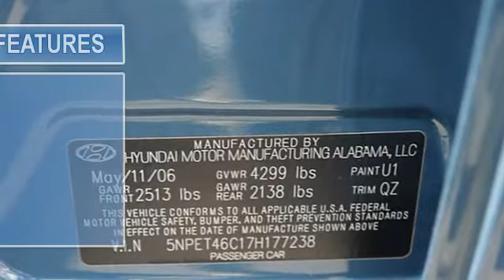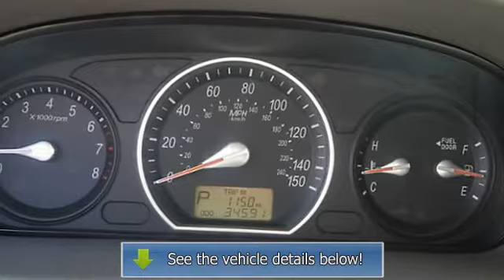2007 Hyundai Sonata - Tustin Nissan - Tustin, CA 92782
Tustin Nissan
30 Auto Center Drive

For Sale: 2007 Hyundai Sonata
VIN: 5NPET46C17H177238
Engine: 2.4L I4 DOHC 16V
Drivetrain: FWD
Transmission:
Mileage: 30,528

Features:
2007 Hyundai Sonata 4 Doors Sedan.